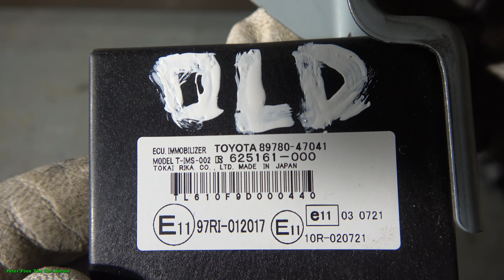Toyota Prius immobilizer ECU computer. Years 2003 to 2009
This ECU computer controls the car key lock code

So, if you have questions: Click Join button below and I will then give a professional answers to You. We will fix your car together! 👍😀